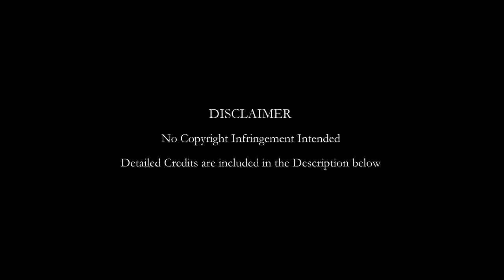Meherbani | KRS Unplugged | Ep 1 | Abhishek Roy Choudhury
KRSUnplugged features Unplugged Covers, Mashups, Medleys, Acoustic Renditions of Famous Songs including Oldies

We Own No Rights . Original Credits are given below.

Concept : KRS Studios
Recorded Mixed and Mastered @KRS Studios
Director of Photography . : Abhijit Roy
Video Editing and Colour Grading : KRS InVisione

Original Credits

Song - Meherbani
Movie - The Shaukeens
Singer - Jubin Nautiyal

Cover Credits

Unplugged Cover by Abhishek Roy Choudhury
Recording , Mixing and Mastering  : KRS Studios

KRS Unplugged Episode 1